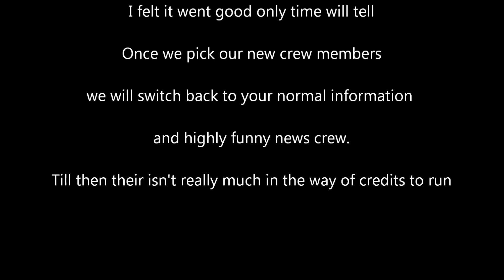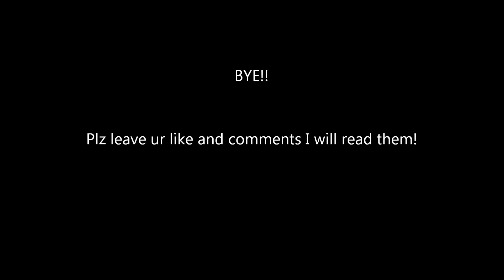Vox News Hiring Day!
Well all those firings have to be replaced somehow, ready your note pad and fire up those resume's Vox News is hiring and when we look for interns the place gets crazy